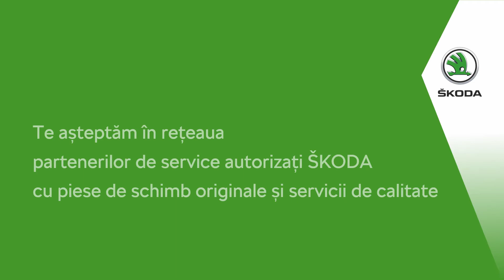Oferte segment 2-3 - Autoworld SKODA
Profită de ofertele SKODA și experimentează serviciile premium menite să prelungească durata de funcționare optimă a automobilului tău!

Conectează-te cu Autoworld SKODA:

Service si accesorii:
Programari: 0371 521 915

Luni - Vineri: 08:00 - 18:00 (Autoworld Easybox 24h/24h)
Cluj-Napoca, Calea Florești 145